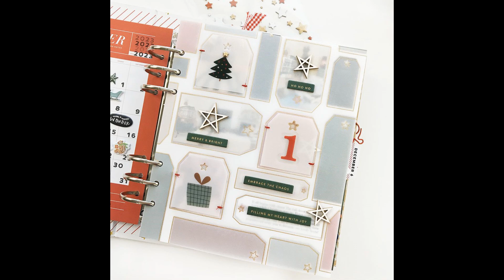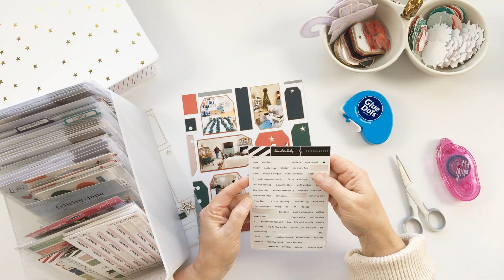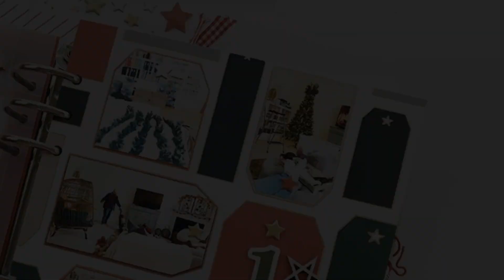December Daily 2023 Day 01 Embracing The Chaos!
Hi friends, and up today is Day 01 in my 2023 December Daily album! I am documenting the annual chaos of bringing out all the garlands and decorations using the Ali Edwards Main Kit this year.